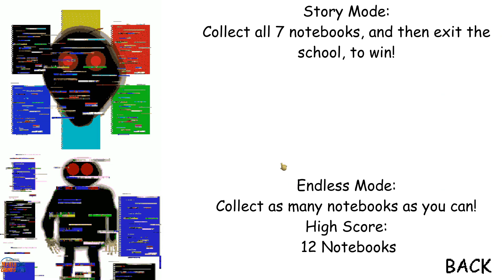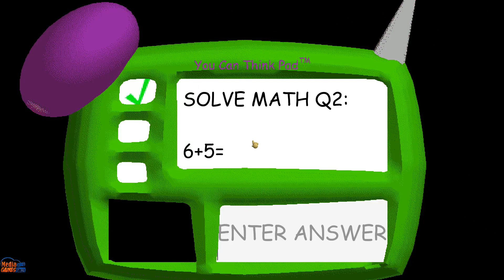Baldi's Basics The Abandoned School Demo - Baldi's Basic Mod